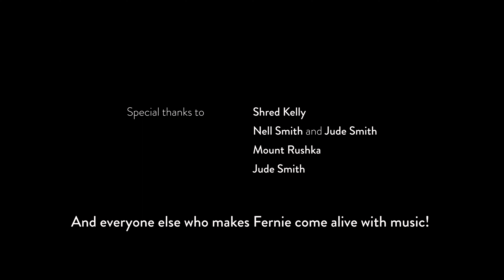This is Fernie! Episode 05 - The Sounds of Fernie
For a small mountain town, Fernie has an astonishing concentration of musical talent. From local performances to the global stage, let's meet some of the musicians and bands that make Fernie come alive with music.

On October 5th, 2024, the world lost a bright and rising talent. Nell Smith, an up-and-coming singer and performer, tragically passed away in a car accident. She will be deeply missed by her family, friends, and the musical community that embraced her unique voice and gentle spirit.

00:00 Intro
00:45 Shred Kelly
02:39 Other Fernie Musicians
03:13 Nell Smith
04:42 Mount Rushka
05:59 Fernie Bands on the rise
06:35 Outro